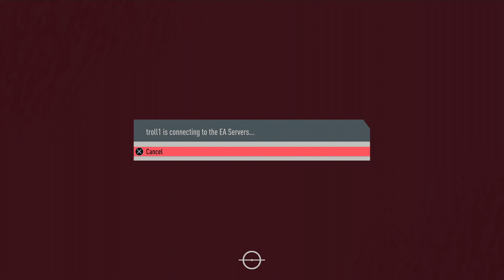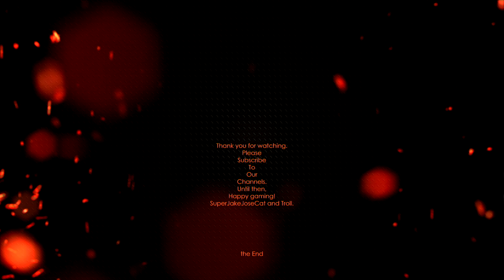FIFA 20 PS4